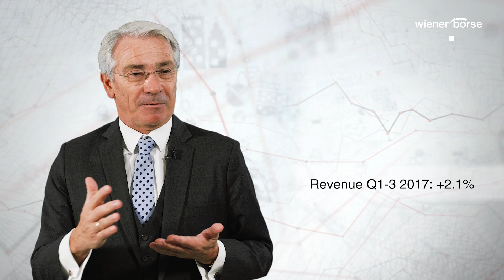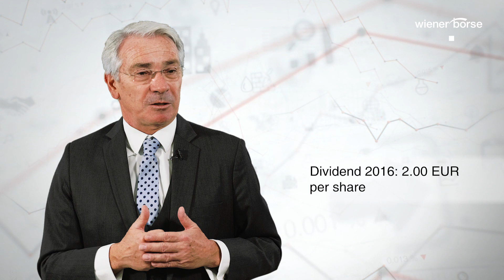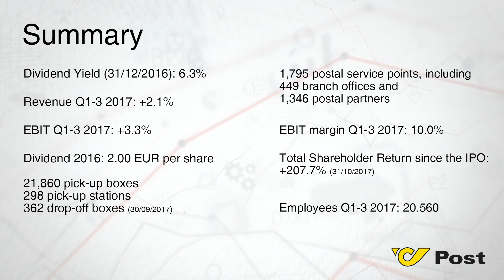AUSTRIAN STOCK TALK: Austrian Post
CEO of Austrian Post Georg Pölzl talks about his company and presents recent numbers and facts.
Austrian Stock Talk: compact information for investors and those interested in the stock market.